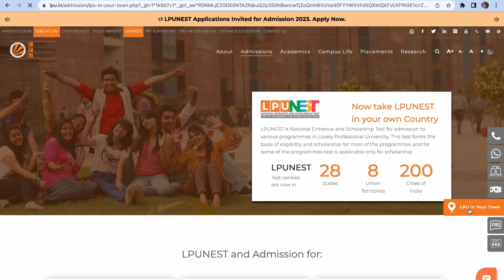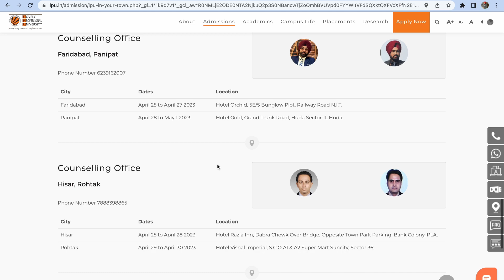LPUNEST 2023 😍 | Fill Form Now or Never Discount 🔥 | LPU Admission 2023